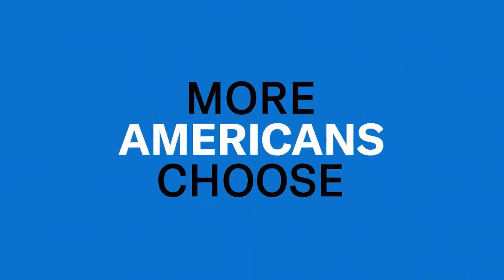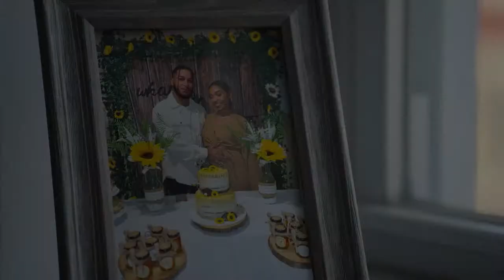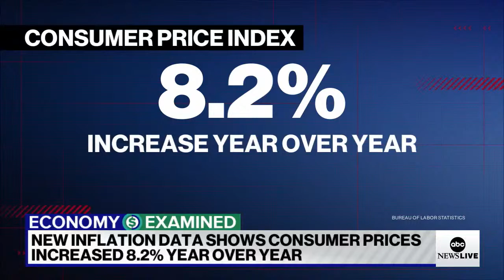Start Here Podcast - October 13, 2022 | ABC News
The House Select Committee on January 6th convenes for a final hearing before the midterm elections. Alex Jones owes nearly a billion dollars to those he defamed, according to a jury. And the FDA acknowledges a nationwide Adderall shortage.

Follow ABC News’ “Start Here” podcast to get the latest episode delivered straight to you every weekday morning. Spotify Amazon Music or wherever you listen.

00:00 Intro
01:15  Jan. 6 panel
09:46 Alex Jones case
17:21 Adderall shortage
22:52 Live-music industry